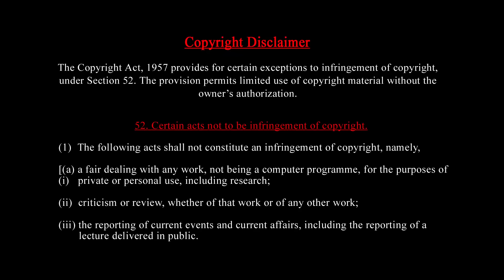ஆர். என். ரவி வந்திருக்காரு..| அப்பாவு எங்கிருந்தாலும் மேடைக்கு வரவும் | வேல் வீச்சு | Tamil Kelvi